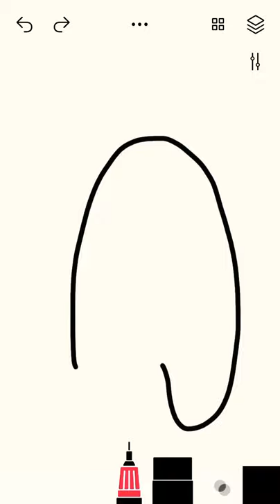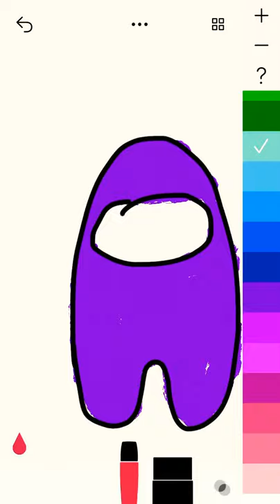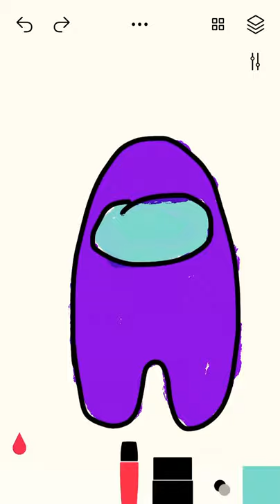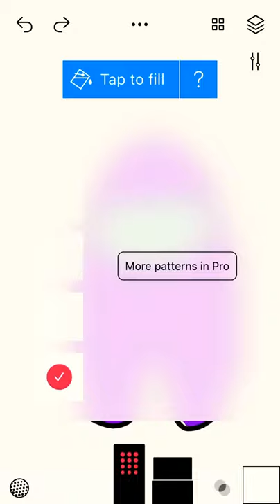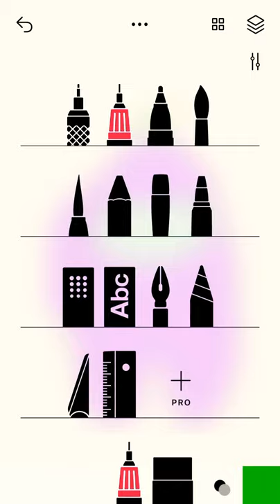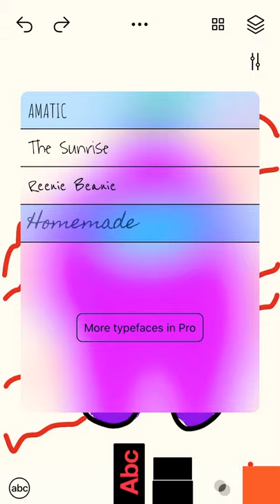Drawing purple!!! (I did a lot of mistakes😱🤣)